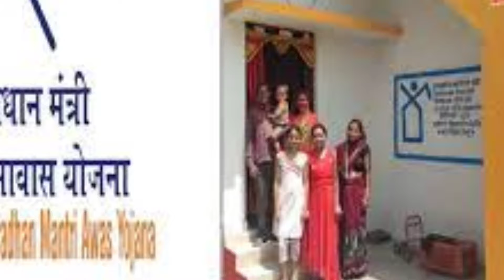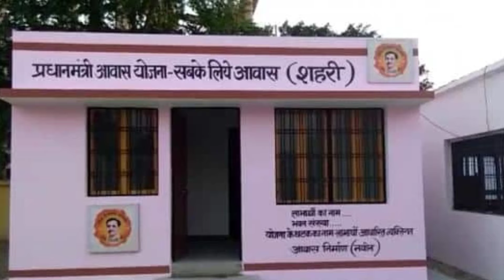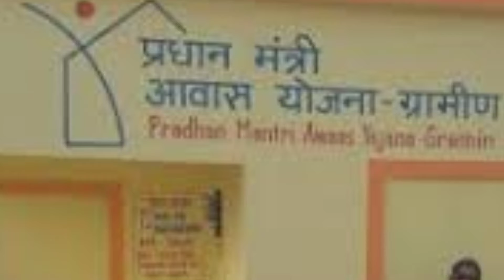Pradhan Mantri Awas Yojana New Guidelines 2024-25 | PM Awas Yojana New List | PM Awas Yojana Odisha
Pm awas yojana new list kaise check kare
Pm awas yojana odisha
Pm awas yojana list
Awas yojana new update odisha